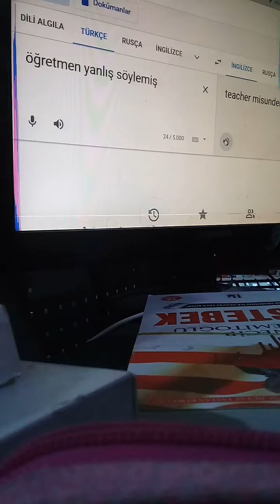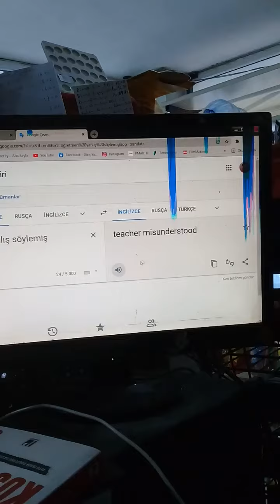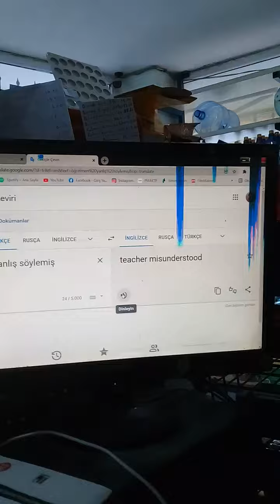öğretmen yanlış söylemiş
öğretmen yanlış söylemiş, cümlesini ingilizce çevirmeye çalışıyor gibi yapıyoz